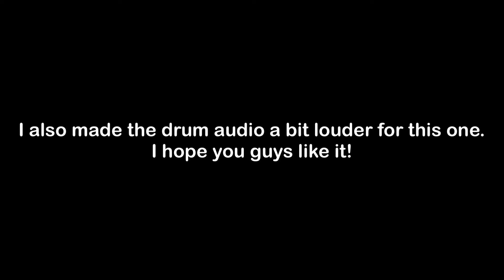Colony House - "2:20" Drum Cover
I'm really happy with how this video turned out, and I hope you guys like it too!